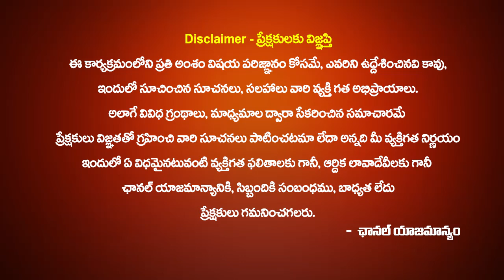Kumbha Rasi June 30 2023 Telugu| 2023 Kumbha Rasi Phalalu | Kumbha Rasi Predictions 2023